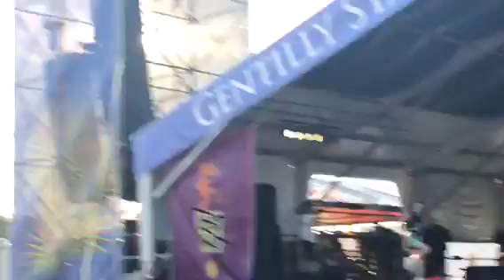🎶JAZZ FEST 2017: MEGHAN TRAINOR CONCERT 🎶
I took Marissa and her friend to the New Orleans Jazz and Hertage Festival to see Meghan Trainor!
♥ FOLLOW US ♥
MARISSA'S MUSICAL.LY: MandMMarissa
Here are some of our other videos for you to enjoy:
Christmas Morning